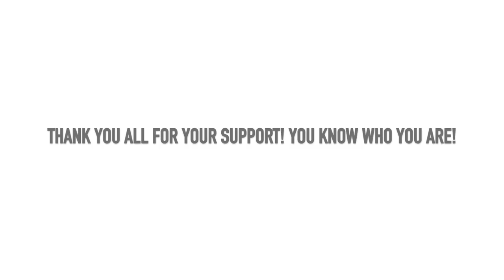BODYPOWER 2019 DAY 2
BODYPOWER EXPERIENCE DAY 2, here is our 2019 expo vlog!